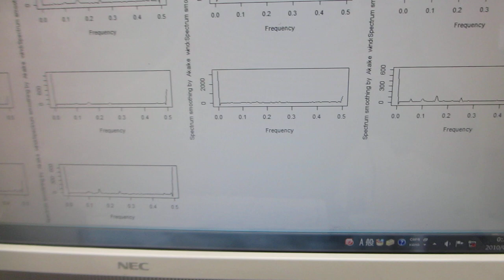超音波プローブの製造技術（ダイナミック特性を評価する技術）